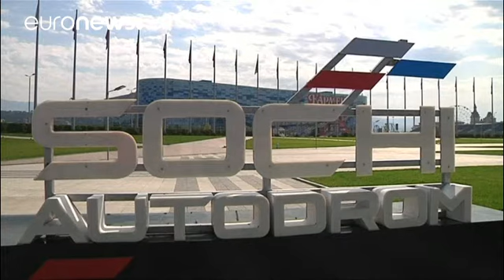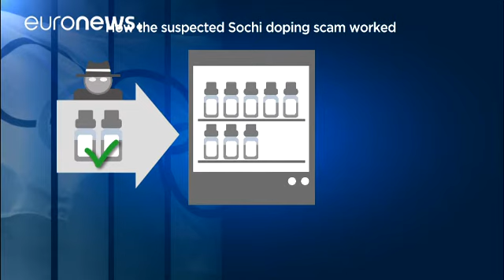Rússia: Desporto ou a arte de "fabricar" medalhas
Depois da "reportagem do canal alemão ARD em 2014 foi a vez do chamado relatório McLaren" encomendado pela Agência Mundial Antidoping, divulgar as provas de um sistema de dopagem de Estado, levado a cabo pela Rússia.
As provas mostram que, desde os Jogos Olímpicos de Sochi,  8000 amostras de atletas foram destruídas por ou com a conivência dos serviços secretos.